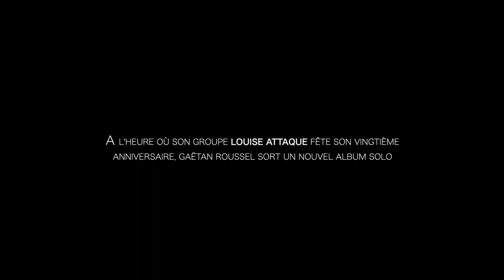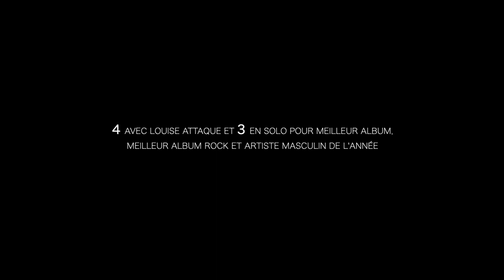Toute l'actualité de la région Midi-Pyrénées.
Suivez votre journal en direct sur notre site à 12 h 00
et retrouvez les dernières éditions en replay pendant 7 jours.

Gaétan Roussel, si tu veux on parle de moi : un film à découvrir sur France 3 Occitanie, lundi 3 février 2020, à partir de 22h50

Un film de Bruno Sevaistre
Une coproduction L'éolienne - Dix productions